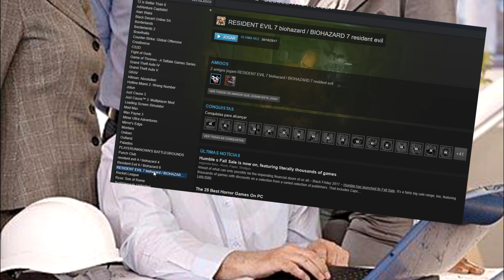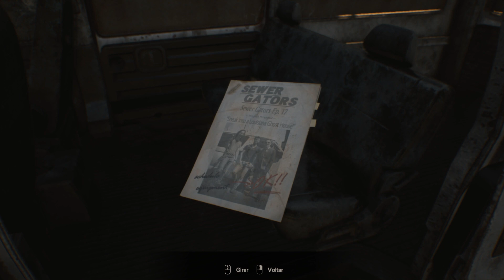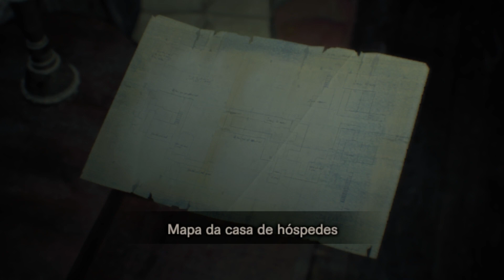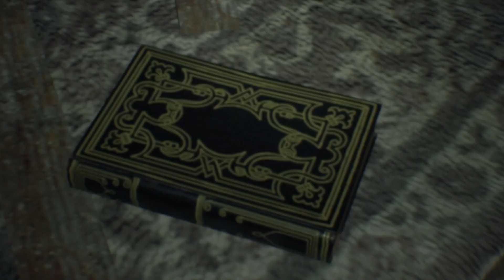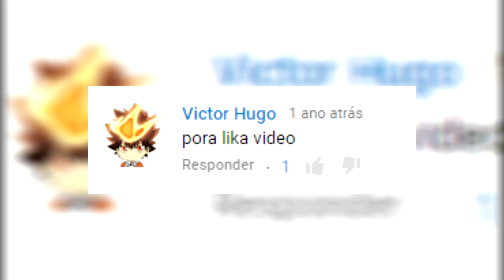QUASE INFARTEI JOGANDO RESIDENT EVIL 7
é sério mano preciso de um coração novo